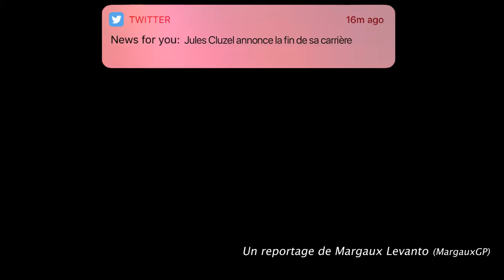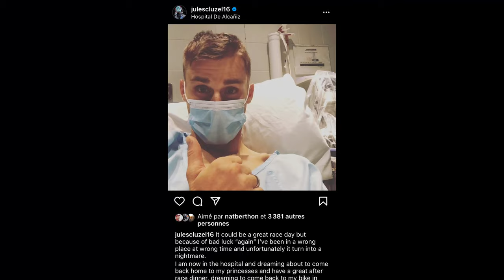JULES CLUZEL : L'ULTIME SAISON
Jules Cluzel a annoncé la fin de sa carrière début septembre, juste avant son retour de blessure à Magny-Cours. Un pilote qui a marqué le sport et la moto française par sa force, sa résilience et sa détermination.

Dans ce reportage, replongez dans son dernier week-end de course en France, où le numéro 16 monte sur le podium, quelques jours seulement après avoir retiré son plâtre.

Merci à la Dorna et au GMT94 pour l'accueil sur le circuit de Nevers-Magny.
Merci également à François Abbatista pour ton aide apportée dans la construction du reportage.

Les tags